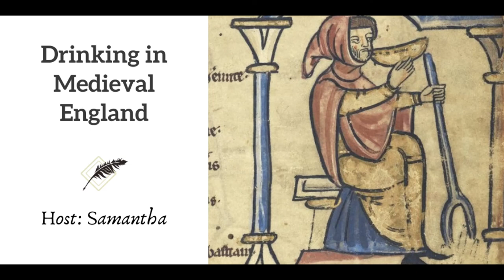Ep 10 Drinking in Medieval England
Do you like to drink? Well, so did people in the middle ages… Tune in to learn about what people were drinking and about the culture associated with booze 700 years ago. (Host: Samantha Sagui)

If you are interested in supporting Footnoting History, please consider becoming a patron